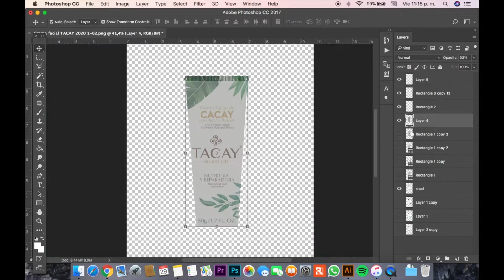Diseño de marca Crema Facial Tacay Naturals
Tacay Naturals lanzará pronto una línea de cosméticos para el cuidado de la piel, su ingrediente principal es una nuez que solo se obtiene en la orinoquía Colombiana de manera silvestre. 🍃